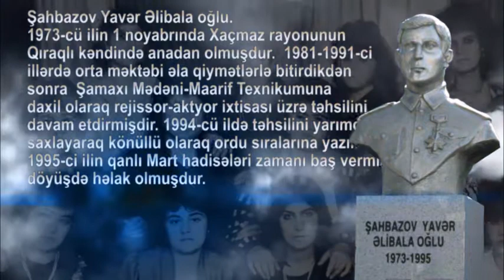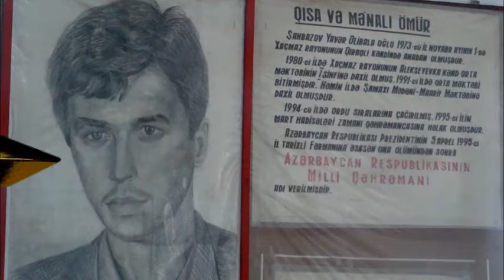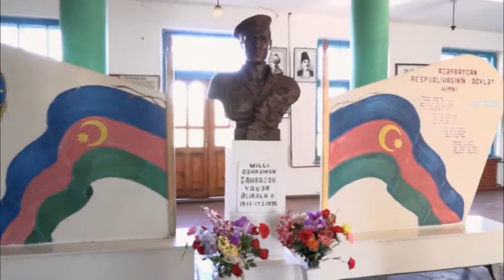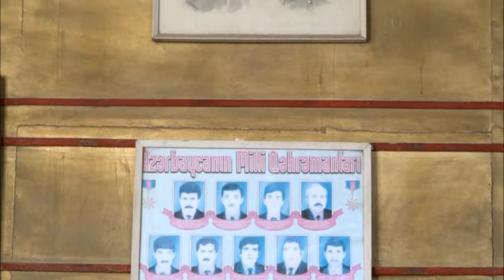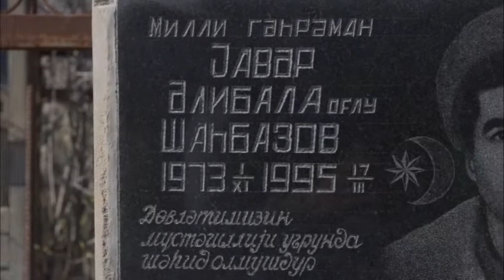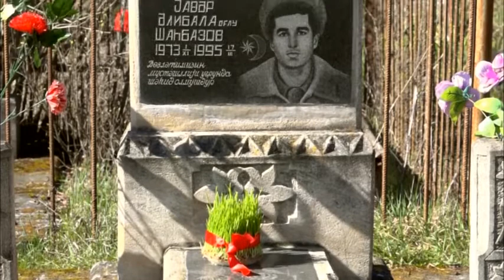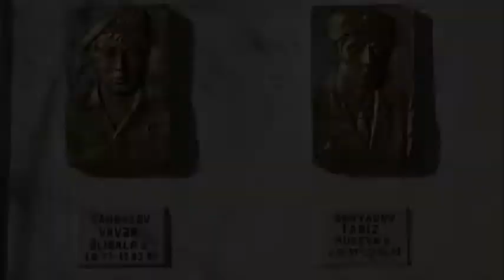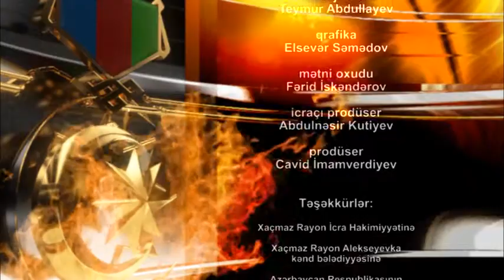Bitmeyen Omur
"Bitməyən ömür" Azərbaycan Respublikası Mədəniyyət və Turizm Nazirliyinin sifarişi ilə "Yaddaş" studiyasında istehsal edilmişdir. Film Azərbaycan Respublikasının Milli Qəhrəmanı Şahbazov Yavər Əlibala oğlunun həyatından bəhs edir.
Ssenari müəllifi və quruluşçu rejissor - Seyran Mahmudoğlu.
Operatorlar - Kamal Məmmədov, İsgəndər Qəmbərov
Montaj rejissoru - Nail Babayev
Səs rejissoru - Teymur Abdullayev
Bəstəkar - Ridvan Sadırxanov
İcraçı prodüser - Abdulnəsir Kutiyev
Prodüser - Cavid İmamverdiyev